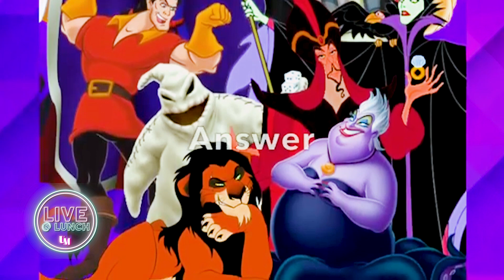Live At Lunch! 02/26 - Guess The Disney Villain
How Cute is Shelby As Tinkerbell!? 🧚🏻‍♂️

In this week's episode of 'Live At Lunch', Sean & Shelby introduce our brand new Disney collection! We've added so many new designs & lots of fun colors for all of our Disney lovers! We'll definitely have you all prepared for your next Disney trip with our new shirts, hats & bags!
Sean & Shelby also play Guess The Disney Villain Game, where they have to guess the Disney movie & villain by their voice. Play along & see how many you know!